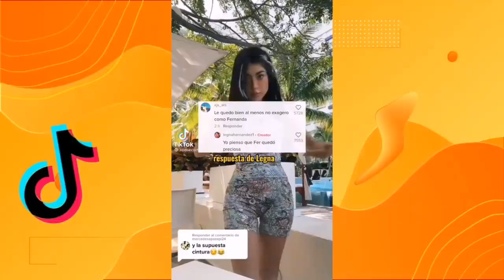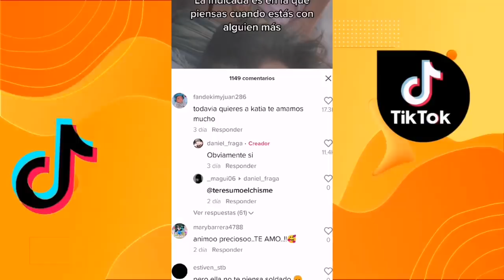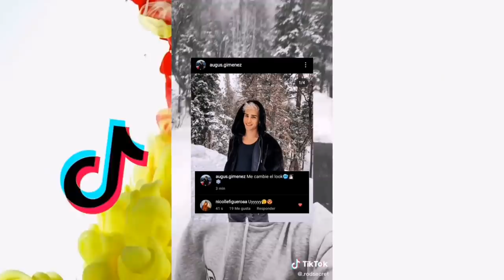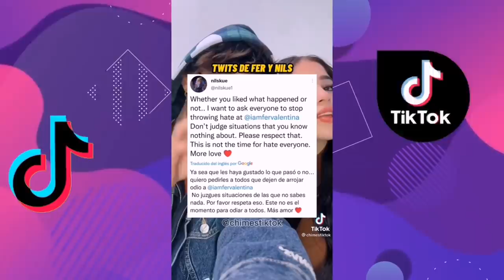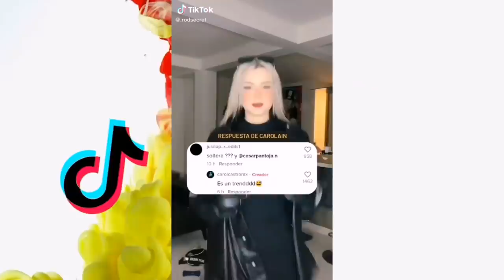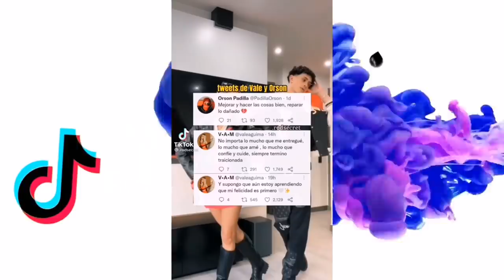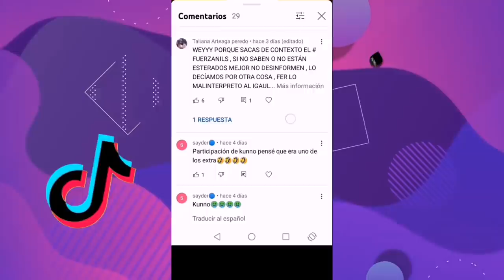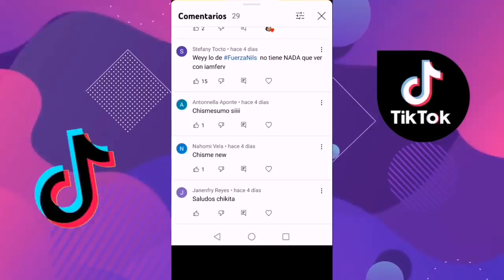CHISMESUMO#230 NICOLE criticada/ FER Y NILS se defienden ¿FEDE Y NICOLE VOLVERAN? ORSON y VALE +